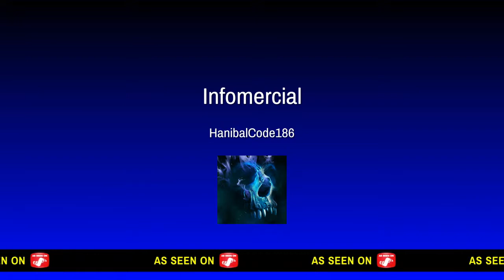My 1st Trophy FIFA17